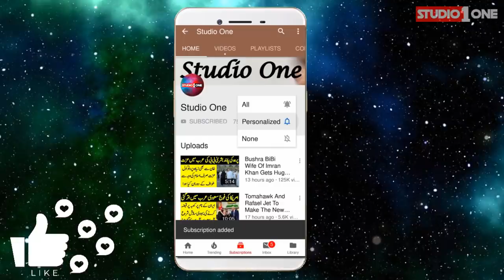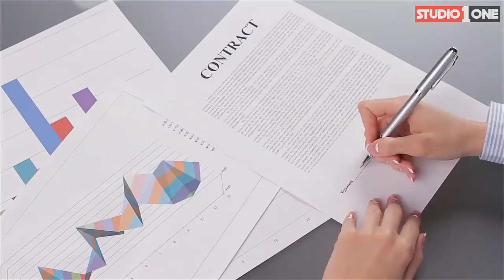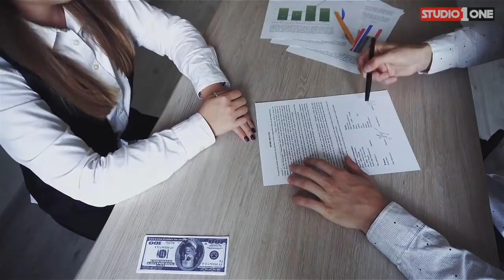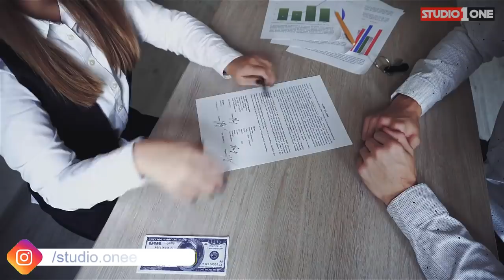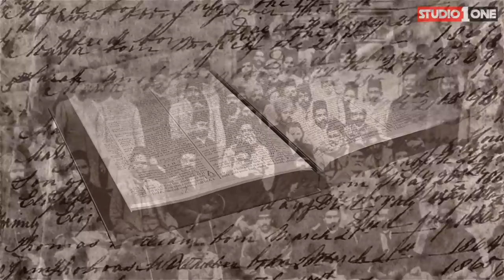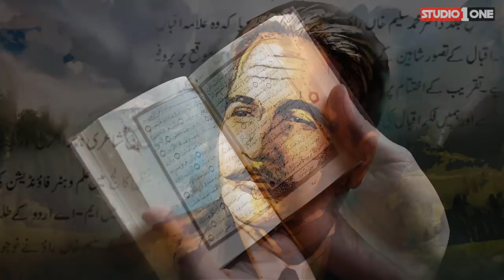Allama Iqbal Kay Mirzay Ghulam Ahmed Qadiyani Say Taluqaat | Studio One